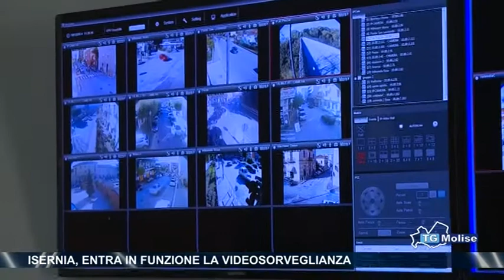Isernia, entra in funzione la videosorveglianza